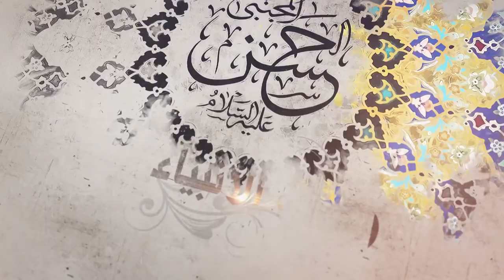261- شرح أصول الكافي - باب الإشارة والنص على أبي الحسن الرضا - الحديث 15 (2) - السيد جعفر الشيرازي